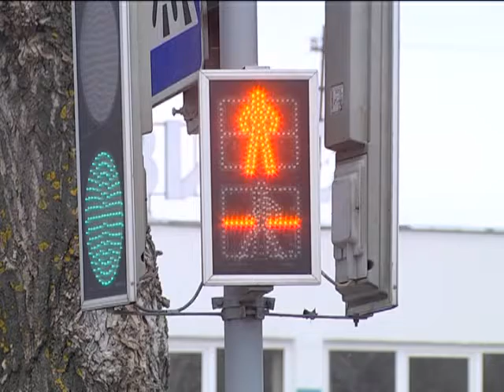Де-факто 15 01 2018